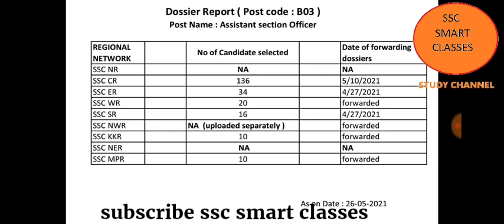ssc cgl 2018 aso css dossier status for all region. mea post joining with in one month with proof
ssc cgl 2018 aso dossier status for all region. mea post joining with in one month with proof